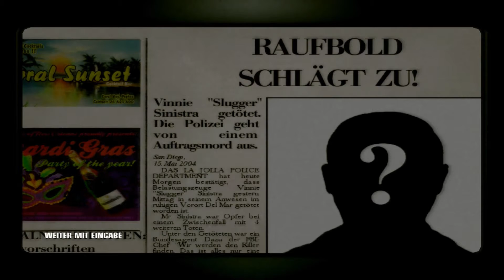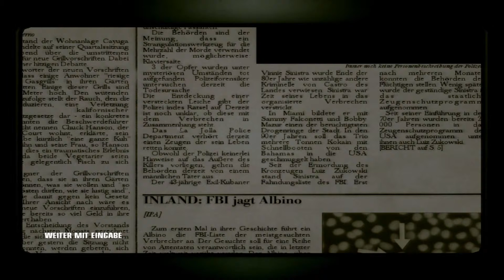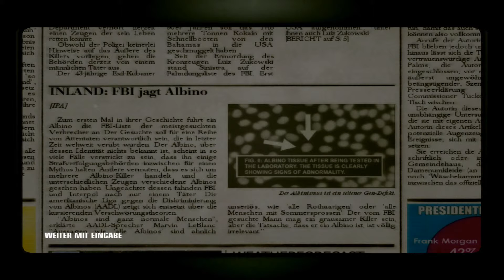Let's Play Hitman Bloodmoney Folge 6 - "Hallo ich bin der neue Nachbar." -Part 2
Hier ist der zweite Part.
Seht wie es weiter geht und warum 47 so abrupt die Nachbarschaft verlassen möchte...